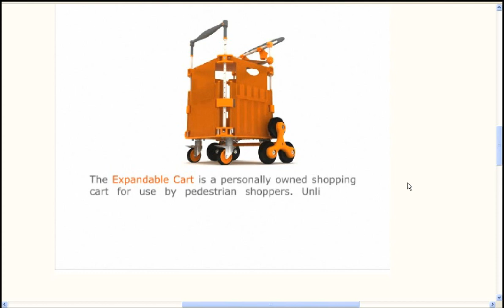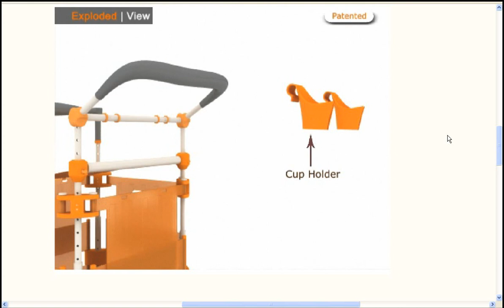Personal Shopping Cart for Every Day Use - Climbs Steps, Light Weight, Foldable, and Affordable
Dyno Cart is a new product and our product will be released in 2016. Dyno Cart is an expandable and reliable  personal shopping cart for every day use. Dyno Cart was uniquely engineered to be easily taken up and down the steps and  sidewalks in busy urban areas.

One Gift They Will Really Appreciate Is Getting Dyno Cart – the Expandable, Foldable, and Reliable Shopping Cart  for Every Day Use

Dyno Cart is the only personal shopping cart in the market allowing people to shop for more products, and transport 33 % more products easily and conveniently.

Dyno Cart is Affordable and a Great Return on Investment. Dyno Cart easily surpasses the average 5 month life span. The uniquely designed front wheels, and 3 Wheel Star wheels don’t get dragged out as much and your loved ones won’t have to discard the cart after using it for a short period. Dyno Cart was meant to outlive regular or traditional shopping carts. In essence, you can save anywhere from  more than 80 dollars a year.